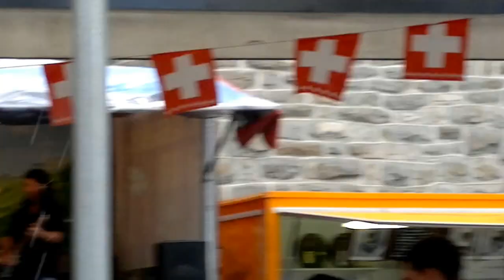SPAM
Marchés de Morgins 2012